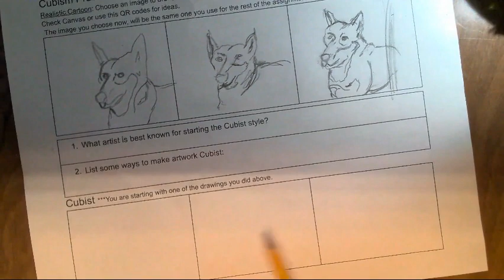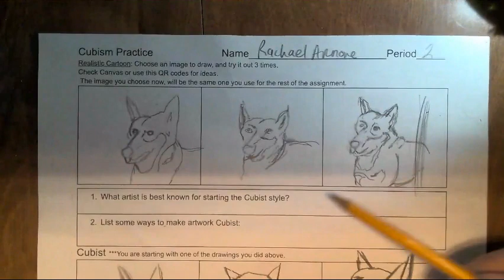cubist 3 drawings